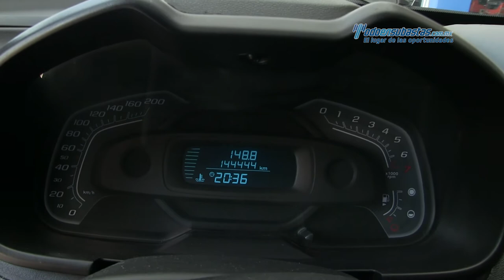Chevrolet - Tornado Max Cab Bedliner 2013 - DB174448